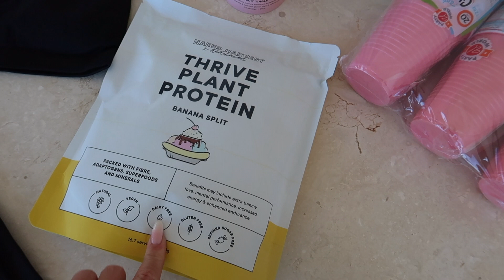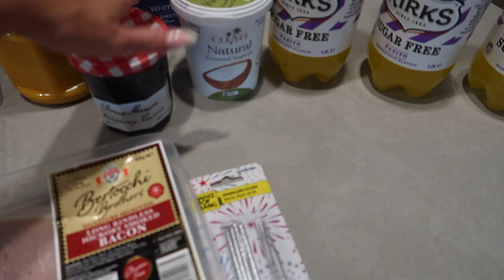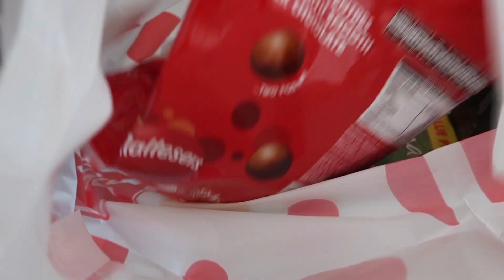MY BIRTHDAY | the best surprise ever, meet our new puppy, birthday party etc!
Thank you so much for all of the birthday love. Feeling so blessed.

Birthday outfit:
Top: Club Llondon
Skirt: actually a top from Twenty Fall
Shoes: Billini